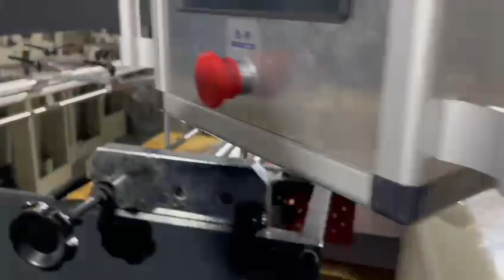Automatic Reel to Sheet - Dry Film Lamination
Features
1. Applicable for PVC, BOPP, PET, CPP, METPET & thermal film lamination.
2. Shaftless unwinder system with hydraulic lifting for easy loading and unloading of film roll.
3. Bulk 800mm diameter drying roll with teflon coating, large heating roll by electromagnetic  heating plus oil heating .
4. Fully pneumatic laminating pressure system.
5. Ultrasonic web guide system.
6. Same machine can be used for paper cutting also.
7. Another Models - Sheet to Sheet Film Lamination & Reel to Reel film lamination machine.

Robus India Industries Pvt Ltd